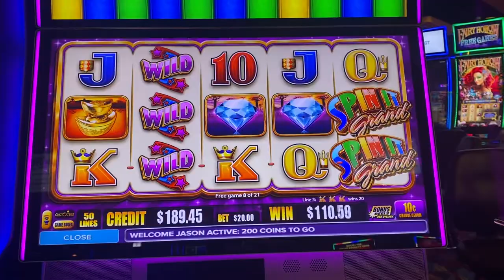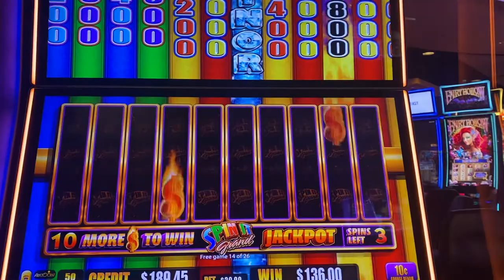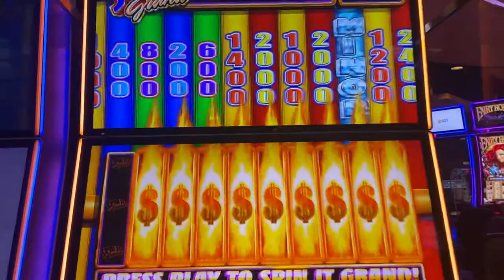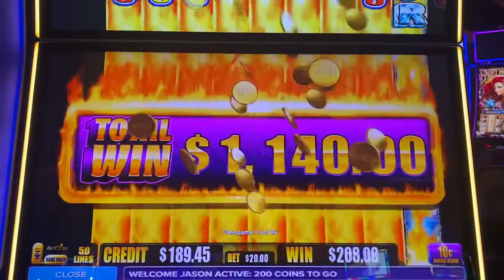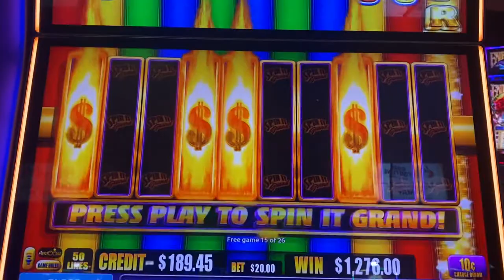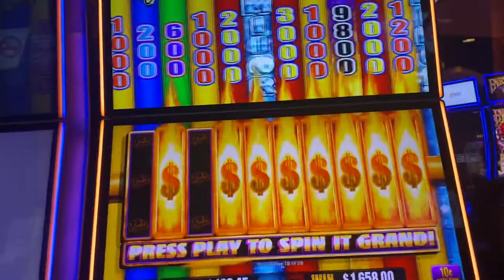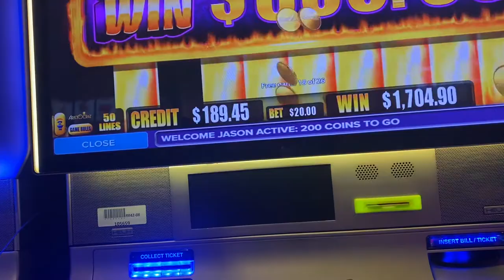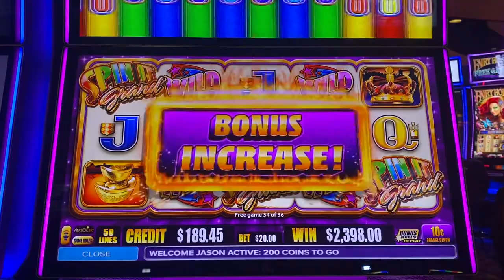SUPER RARE 36 FREE GAMES on SPIN IT GRAND SLOT MACHINE! High Limit Slot Play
Welcome to Mr. Hand Pay Channel! My page will feature high limit slot machine play.
It will also highlight all other forms of casino action including, suite room tours, rewards and comps from playing at Las Vegas Casinos to local casinos. The swings will be huge, but it's all part of the fun!  I promise to not disappoint!